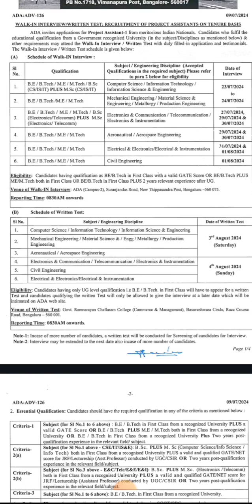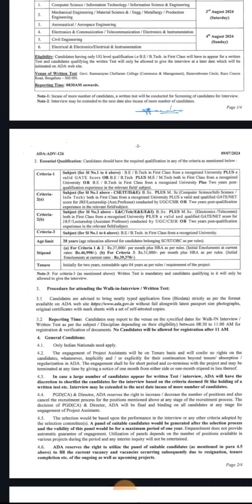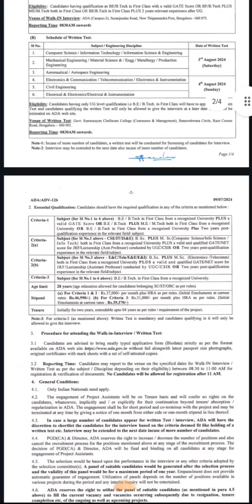Aeronautical Development Agency Recruitment 2024||Golden Opportunities for Aero Engineers|AERO HUB